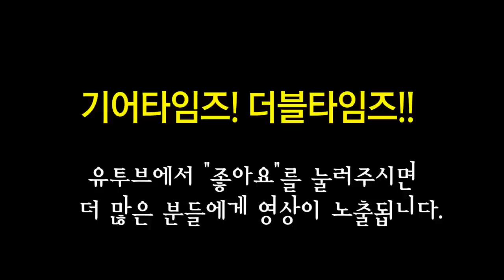펜더 Fender Japan Classic 69 Tele Thinline Mahogany